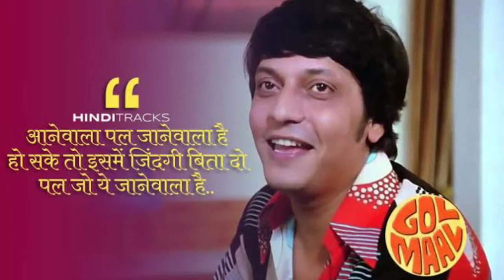Aane wala pal jane wala hai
aane wala pal jane wala hai kishor kumar